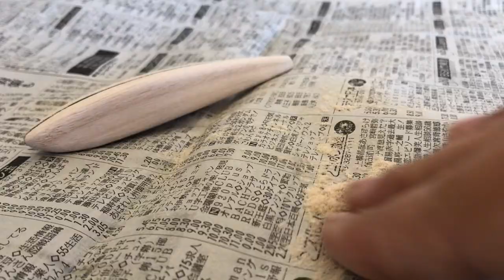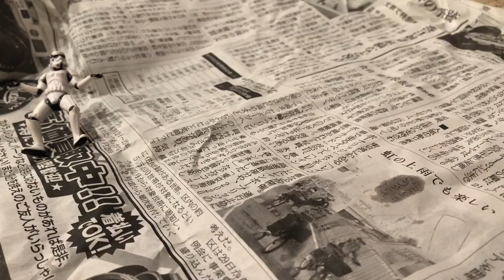【lure making】How to make a minnow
I tried the wood lure.